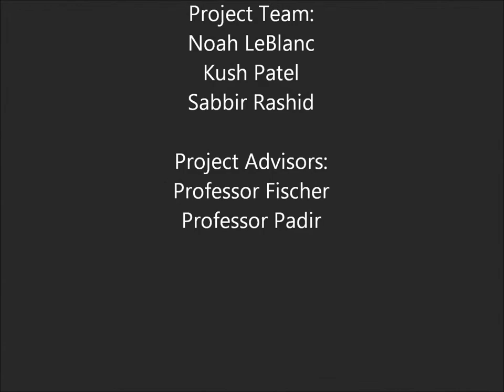Segway Remote Control as part of WPI MQP - GOAT Robot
WPI MQP 2012 - Guest, Orientation, Assistance, and Telepresence (GOAT) Robot
The base of the GOAT Robot is a Segway RMP (Robotic Moblie Platform).
Using ROS (Robotic Operating System), the Xbox controller and control the RMP.

The ROS package for he Xbox controller has the joystick output an input from -1 to 1 for x and another -1 to 1 for y.
The ROS package for the Segway is set take -1 to 1 for x & y for the speed & direction of the robot and multiplies that by a speed factor.
The left trigger is used as a deadman switch, thus it must be held down in order to move the robot. You see, as it is released, the robot no longer responds to the joystick commands.